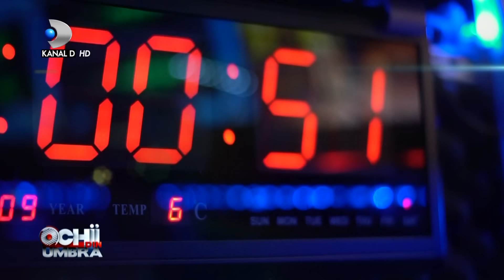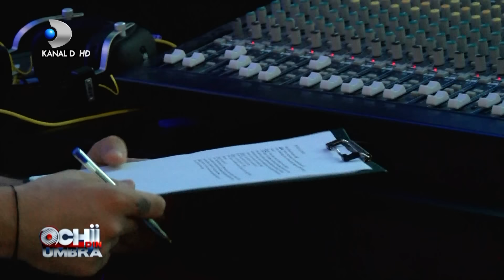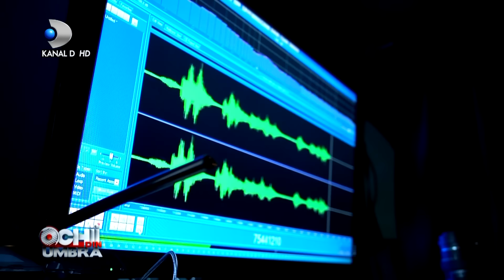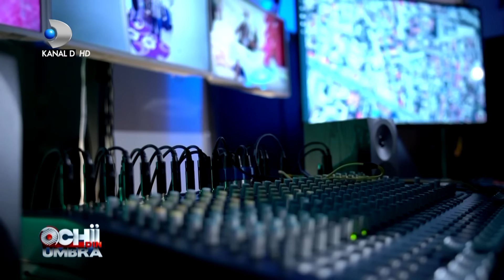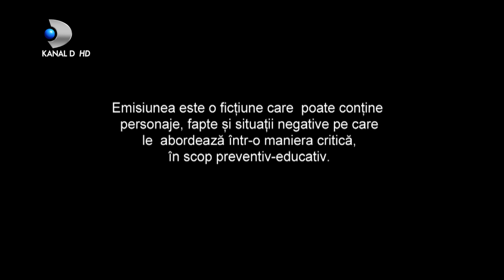Ochii din umbra (07.07.2019) - Claudiu, un barbat infidel, isi bate joc de familia sa! Sez 17, Ep 4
Ochii din umbra (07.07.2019) - Claudiu, un barbat infidel, isi bate joc de familia sa! Sez 17, Ep 4 COMPLET
Ne puteti urmari si pe: